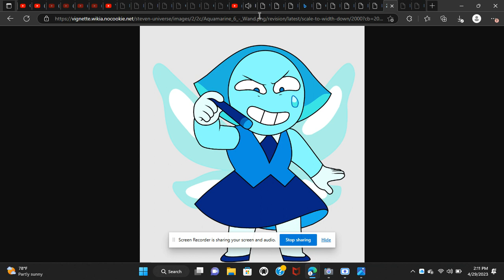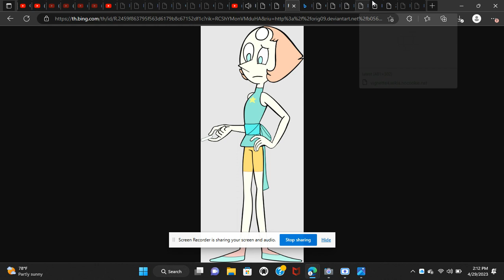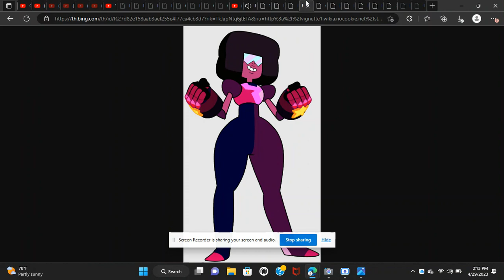ZACKB SEASON 14 EPISODE 14: ARE YOU MY DAD? - AQUAMARINE FIRST APPEARANCE